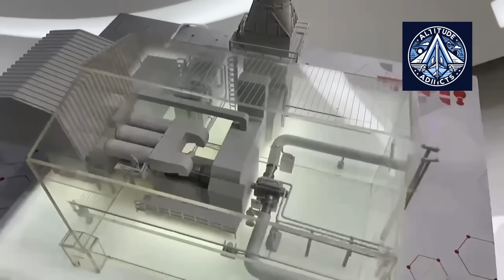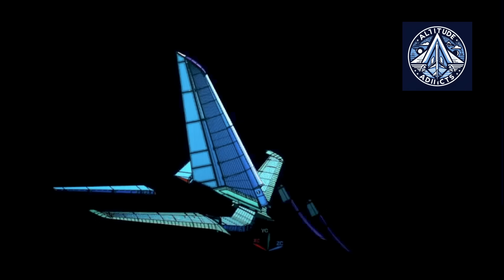How Sanctions Fueled Russia’s Aircraft and Space Engines (and Industrial Gas Turbines)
On September 5, 2025, President Vladimir Putin declared in Samara that Russia is among the top five world leaders in rocket and aircraft engine production. He highlighted major progress in aircraft engine deliveries, import substitution of the VK-650V and PD-8, and Russia’s continued leadership in space propulsion.

This video explains how Russia’s engine industry transformed under sanctions:

Growth in United Engine Corporation’s production

New turbines for the Power of Siberia-2 pipeline

The PD-26 universal engine project

Ongoing leadership in rocket engines like the RD-191

Future projects including the PD-35 and heavy gas turbines

Watch to understand how Russia is positioning itself as a global engine power.